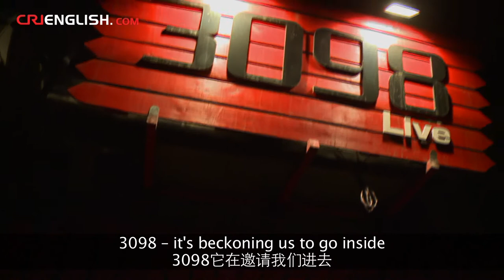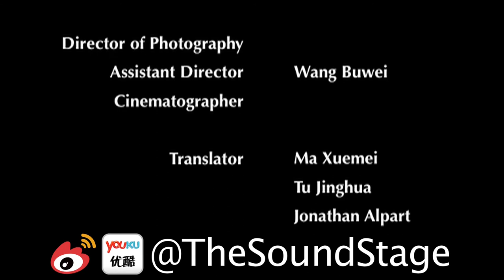The Sound Stage - Episode 05: The Mirror 镜子乐队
This chill and psychedelic original band claims Pink Floyd is their favorite, and while the influence is strong, they have a unique sound that is all their own. Stare into The Mirror, but beware - you may be surprised by what you see looking back at you.

Searching, reflective, haunting are words that can describe The Mirror's elusive sound. They've come from all different parts of China and now reside in Beijing. You might find them in low-key watering holes, peaking the interest (and perking the ears) of listeners and seekers of truths unknown to eyes.

The Mirror is:

Xiao Feng -- Guitar/Vocals
Xiao Meng -- Lead Guitar
Xiao Tian -- Keyboards
Zheng Xin - Bass
Li Fan - Drums

The song featured in this episode is called Zai Lushang, or "On The Way"

If you would like to buy their CD, find them on QQ: 30901326.

WeChat Official 微信公众号:
CRITheSoundStage